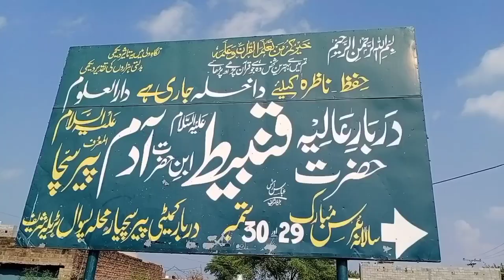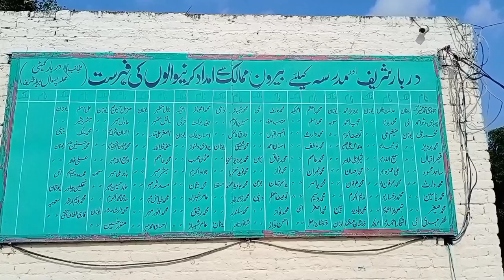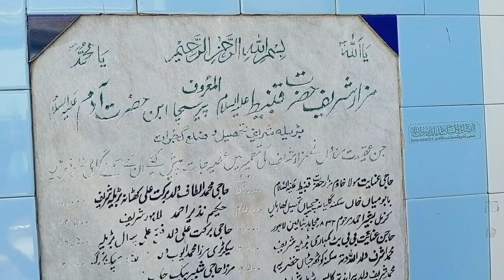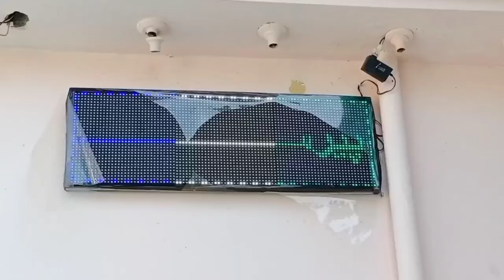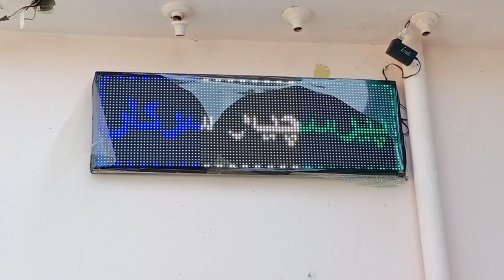Barilla Sharif , Gujrat Pakistan | The longest grave In Pakistan | Hazrat Qunbeet A.S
Your Quires

barilla sharif
hazrat adams son grave
longest grave of the world
70 meters long grave
grave of phrophet qunbeet AS
gurjat pakistan
bareela sharif
sacha pir
bareela sharif mazar
بڑیلہ شیرف مزار
حضرت قنبیط علیہ السلام
حضرت آدم علیہ السلام کے بیٹے